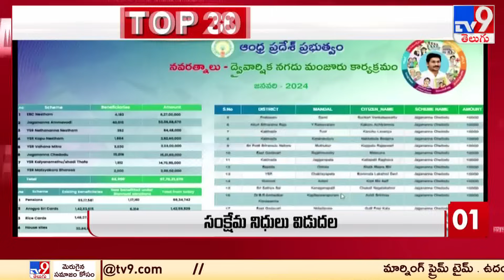Top 50 | Afternoon Updates | 05 January 2024 - TV9